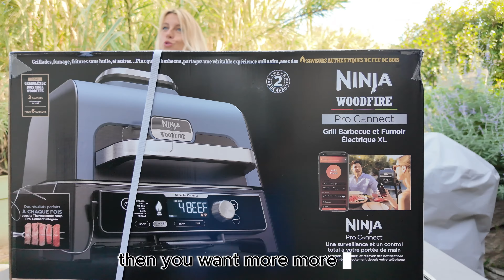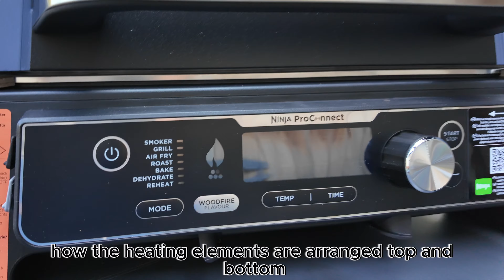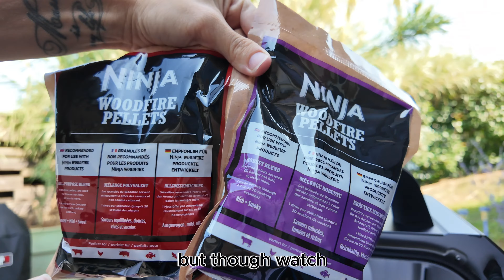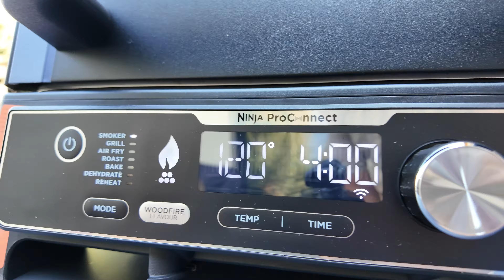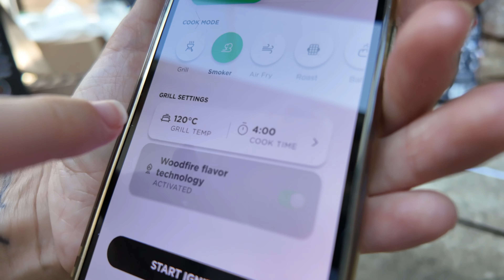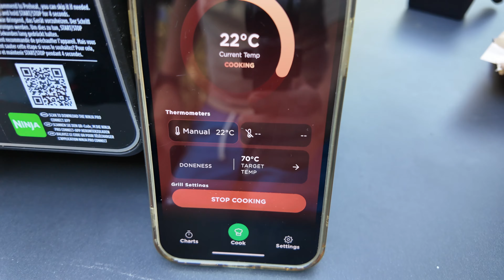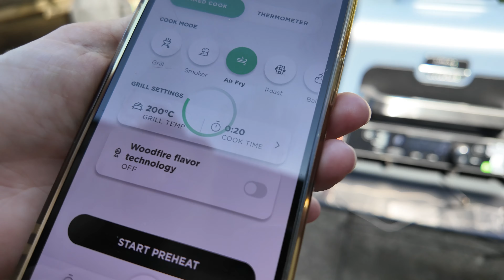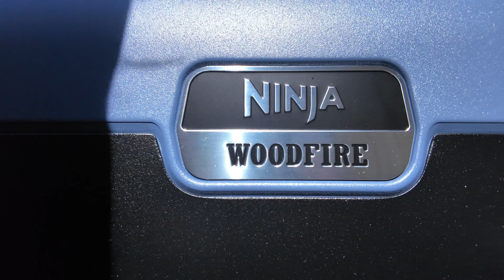Ninja Woodfire PRO XL OG901EU Полный обзор+тест